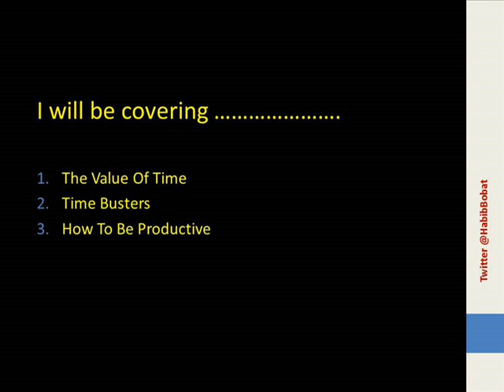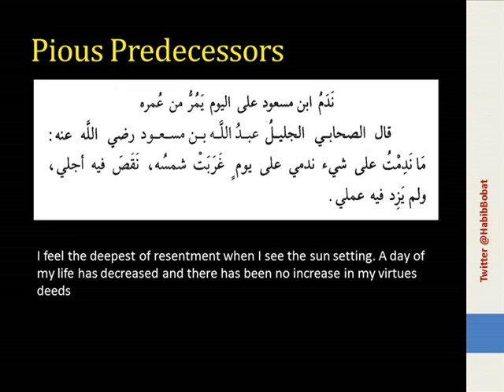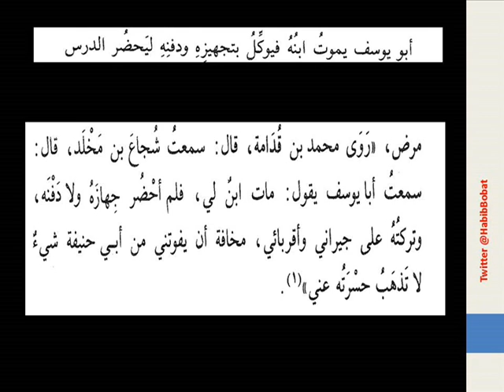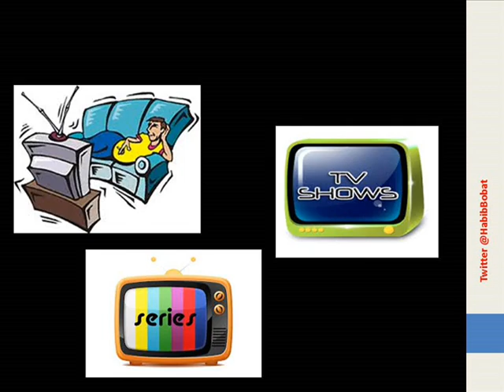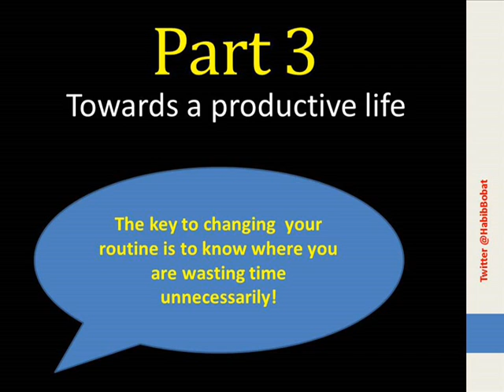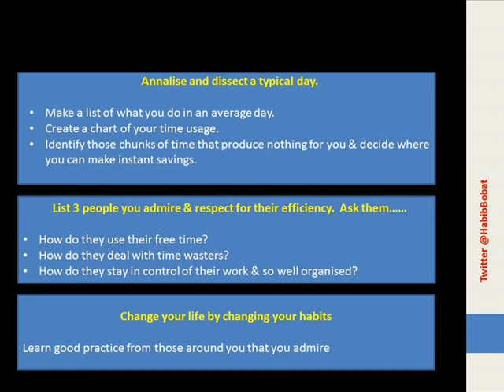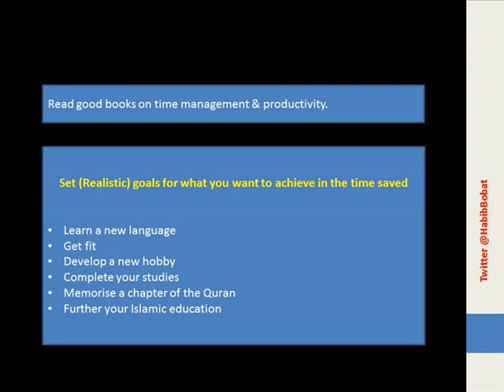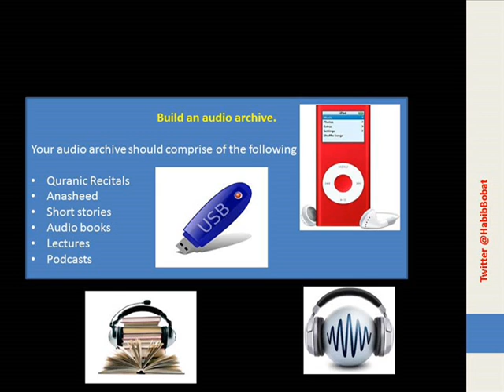Cordoba Academy - How to be a Productive Muslim, October 2014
Cordoba Academy presents its motivational series of free lectures  with scholars worldwide. Meet your esteemed presenters from South Africa, Kenya, United Kingdom, Morocco, Malaysia & the USA.

Click on the link below to register for our FREE November lectures NOW!